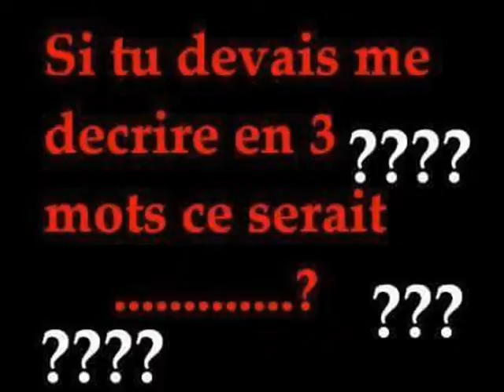APLLES MOIS WALAX